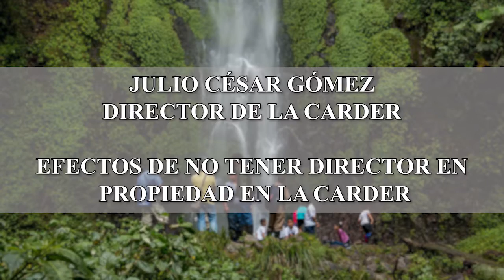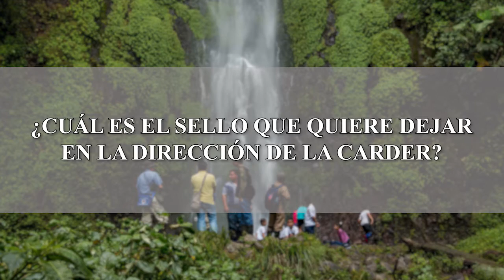Director de la Carder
Proyecciones y resultados en las Corporación Autónoma Regional de Risaralda.